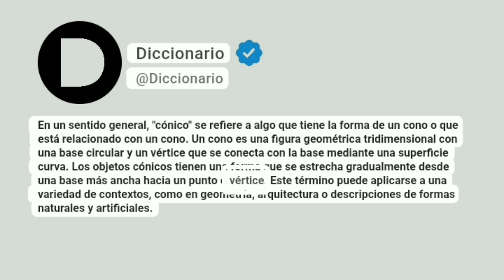Cónico Significado En Español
En un sentido general, "cónico" se refiere a algo que tiene la forma de un cono o que está relacionado con un cono. Un cono es una figura geométrica tridimensional con una base circular y un vértice que se conecta con la base mediante una superficie curva. Los objetos cónicos tienen una forma que se estrecha gradualmente desde una base más ancha hacia un punto o vértice. Este término puede aplicarse a una variedad de contextos, como en geometría, arquitectura o descripciones de formas naturales y artificiales.